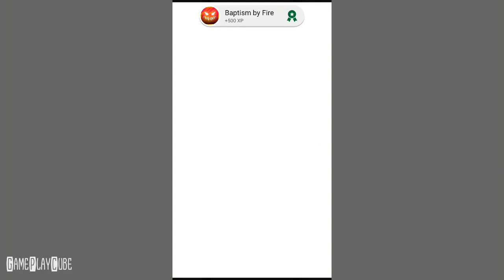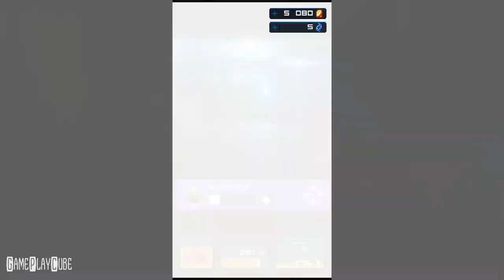Dead Shell: Roguelike RPG (By HeroCraft Ltd.) iOS/Android Gameplay Video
Blaster-wielding mercenaries vs beasts from the labyrinth: who will win?

~ Special thanks to HeroCraft Ltd. for this Awesome Game ~